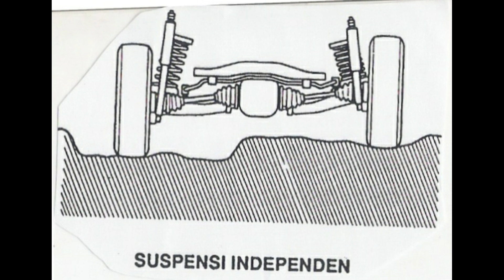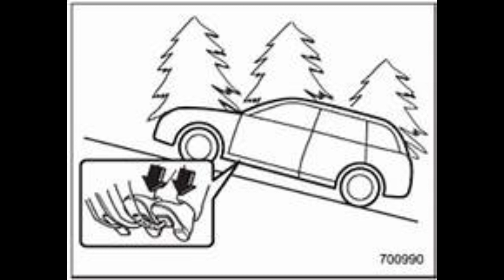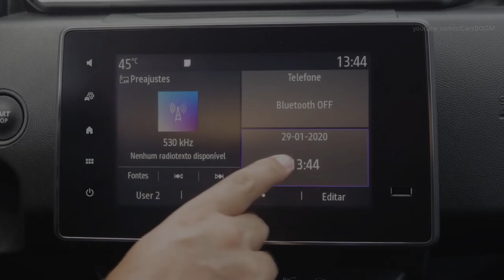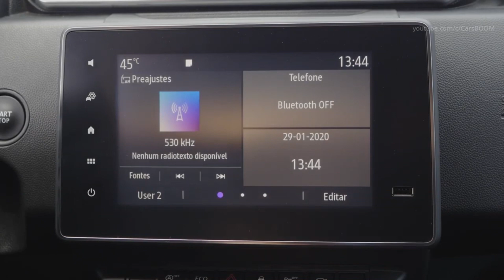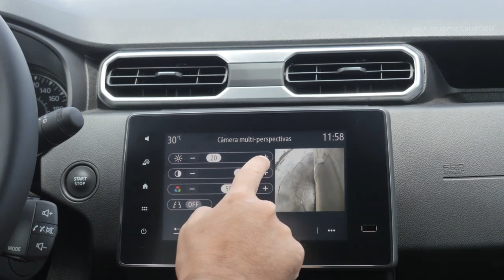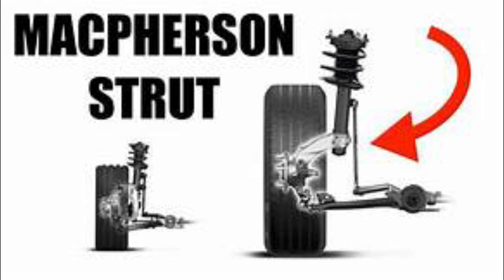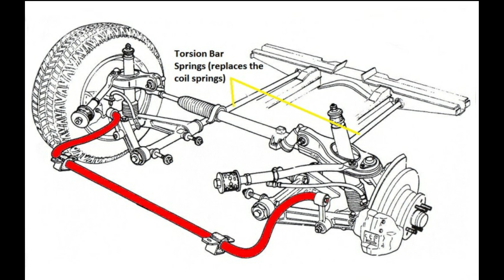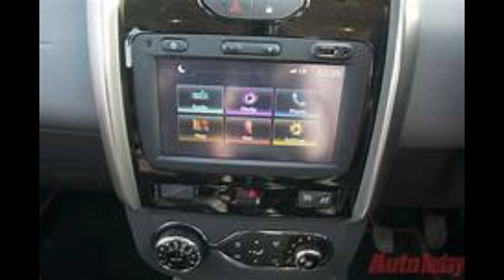Dacia (Renault)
Renault adalah sebuah produsen kendaraan Prancis yang didirikan pada tahun 1899. Perusahaan ini memproduksi mobil berukuran kecil hingga menengah, van, bus dan truk pada masa lalu.pada tahun 1999 renault bekerja sama dengan dacia sehingga menghasilkan 4 macam merk yang pertama Duster, logan, sandero dan lodgy. Disini saya akan membahas mengenai dacia duster. Dacia Duster merupakan SUV kompak yang diproduksi bersama oleh renault dan dacia sejak 2010 mobil ini dipasarkan dengan nama renault duster di beberapa negara seperti iran india amerika dan beberapa negara lain. Mobil ini cocok digunakan di medan medan yang sulit dilalui seperti pegunungan, perkebunan sawah dll. Mobil ini merupakan mobil yang paling murah diantara mobil SUV lainya

Sandy Irfan Widyatmoko_TMB_Rabu_3-4